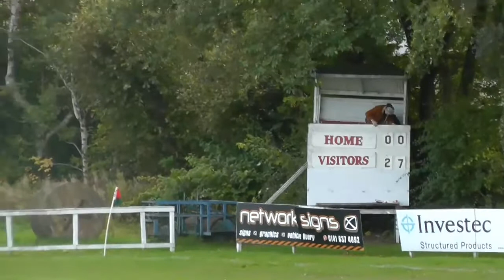GHAvDundee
BT National 1, GHA 12 v 34 Dundee, Braidholm, 07/10/2017.